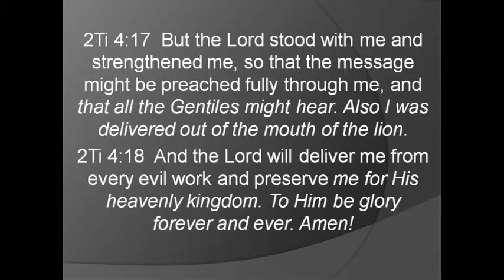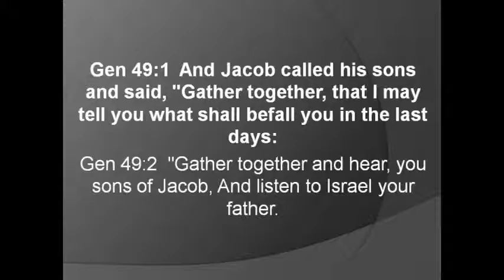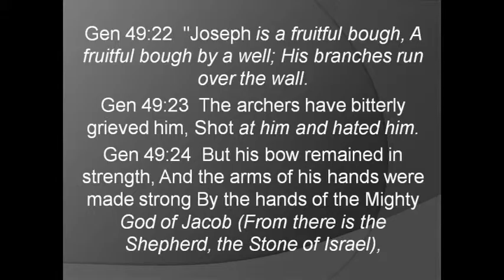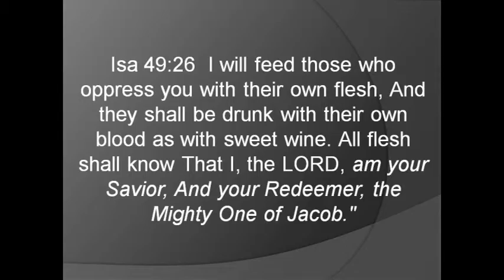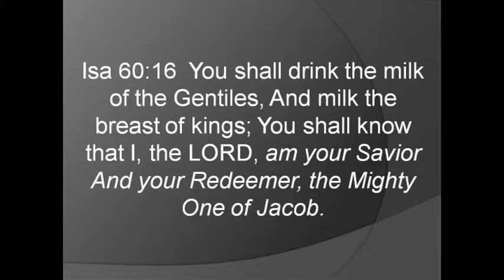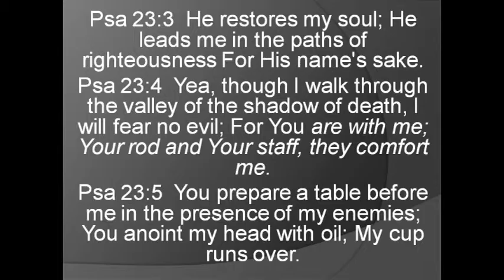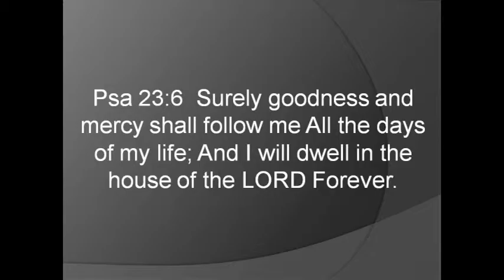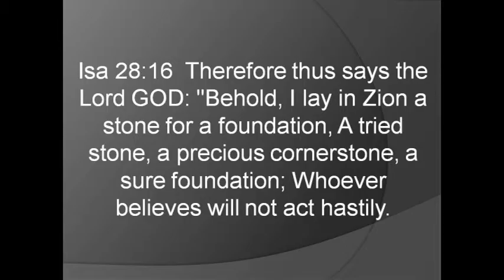Vayechi 2015-12-26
Shabbat service - Vayechi at Valley of Blessing